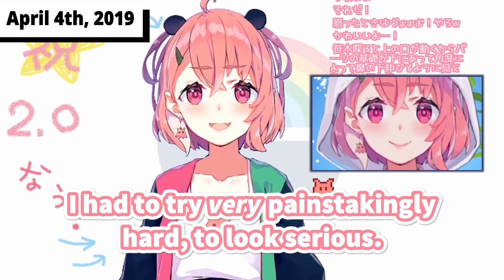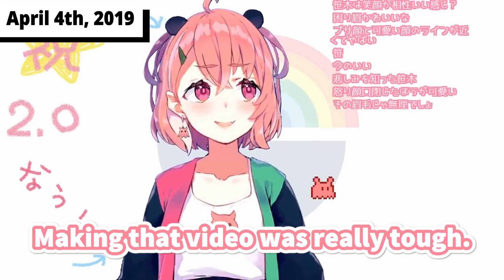Sasaki's Graduation, Where She Couldn't Smile Coming Back (Sasaki Saku/Nijisanji)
Here's a pretty unique situation. A major vtuber who graduated, then came back, and... actually, has anyone else done that before? Anyways, what if you couldn't afford to smile, but also couldn't do anything but smile? Like when you have no mouth, but must scream.

I've been sitting on this clip for basically 8 months now, figured I might as well throw it out as a late Christmas gift. Happy New Year!
- cat-three

TL feedback by: Zakuro